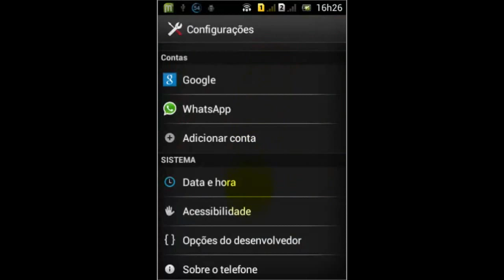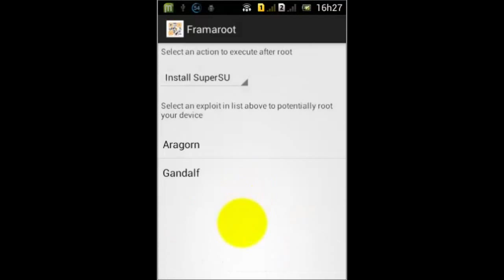Root Sony Xperia E Dual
Download Do Framaroot link atualizado 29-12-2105